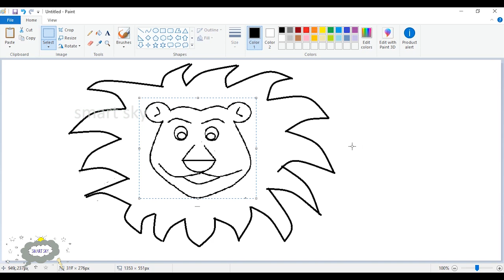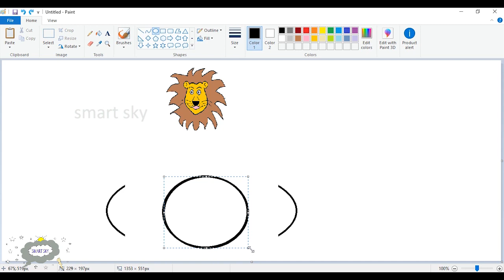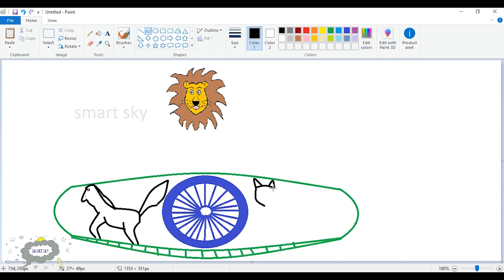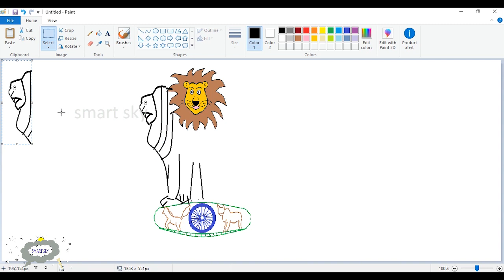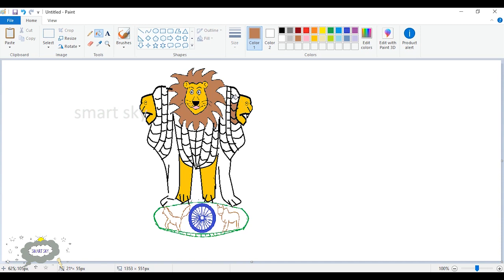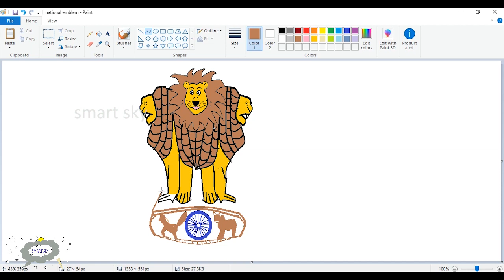How to draw national emblem in MS PAINT || step by step tutorial || smart sky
Hi viewers,